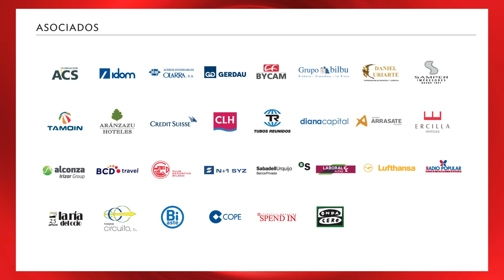ABAO-OLBE Presentación Temporada 2016-17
El director artístico de ABAO-OLBE, Cesidio Niño, presenta la 65ª temporada de ópera, con todos los detalles de los títulos, artistas, directores y producciones que podremos disfrutar. El 22 de octubre de 2016, ABAO inaugurará su nueva temporada